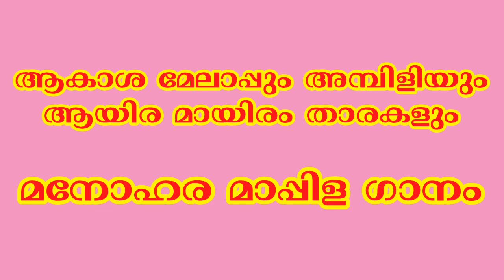Islamic song Aakasha melappum ambiliyum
Mappilappattu ,islamic songs,